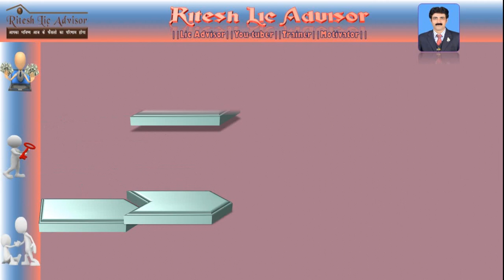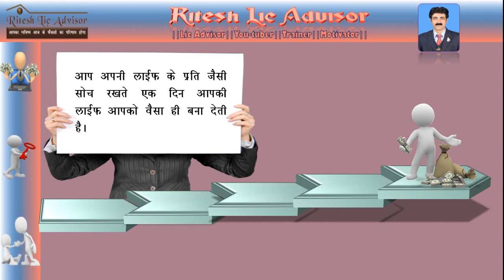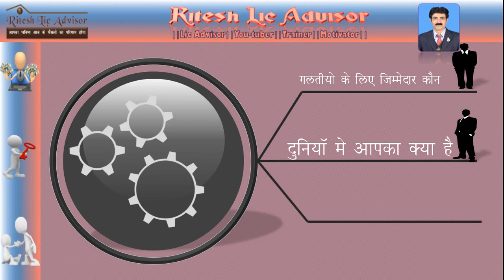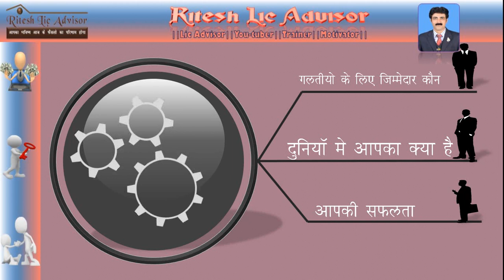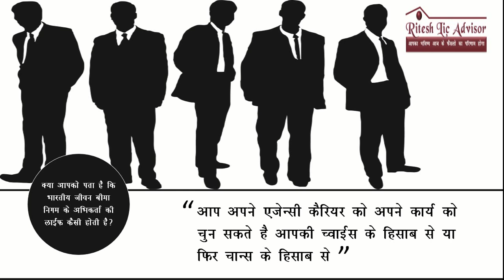Success theory for Lic Agent (जैसा चुनाव वैसी सफलता) Part 03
Success theory for Lic Agent (जैसा चुनाव वैसी सफलता)

प्रिय अभिकर्ता साथियों,
आपके सुविधा के लिए क्रमबध तरीके से आपको लिंक दे रहा हूँ